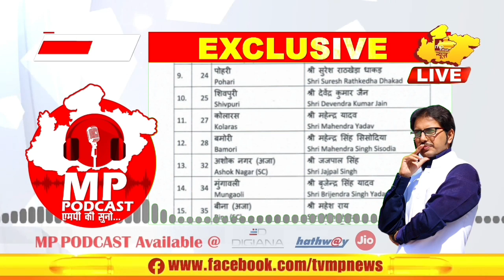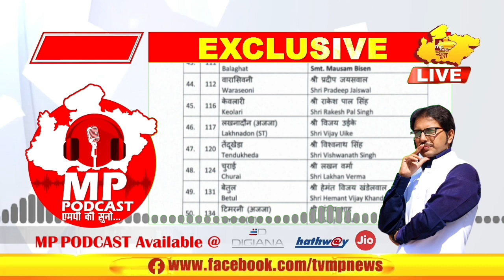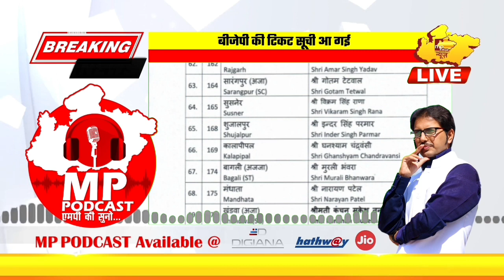बीजेपी की टिकट सूची आ गई....